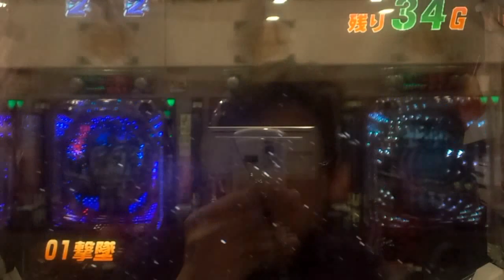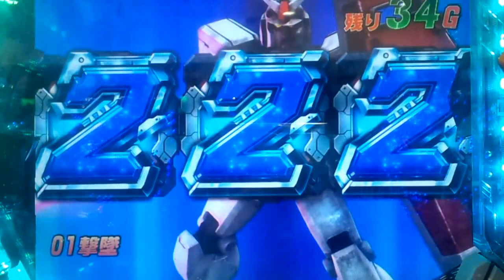【CR機動戦士ガンダム】GーＲＵＳＨ ＶＳ白狼シン・マツナガ専用高機動型ザク！